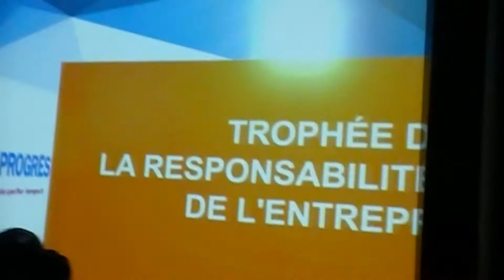Diversité RSE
Trophées Diversité et entreprise Université Jean Moulin Lyon 3 29 mai 2017 un événement organisé par Le Progrès